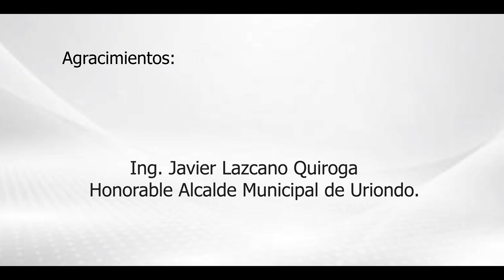Juan Pablo Guzmán - El Periodista (Video Oficial)